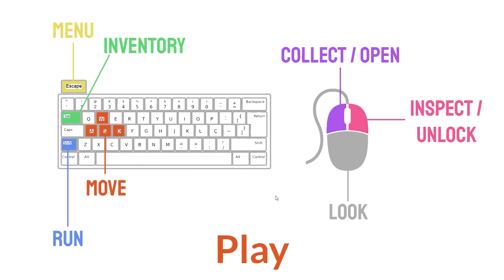深夜のマクドナルドでアンハッピーセットを集めるゲームが最恐すぎた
完全にアンハッピーセットです。
Ronald 実況プレイ